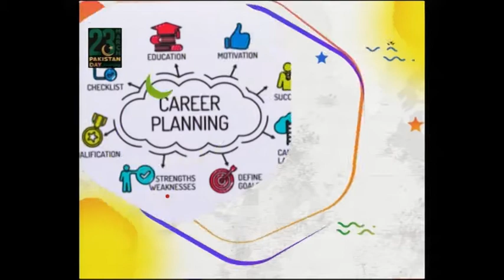Rising Pakistan 23 03 2021 Host Tauseeq Haider Part 1 14 mnts 19 sec